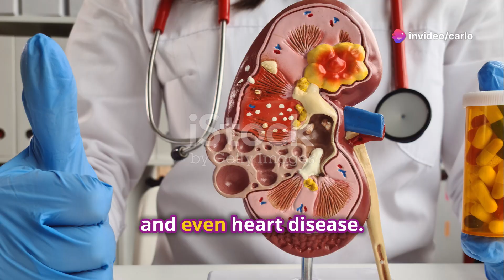Does drinking soda cause kidney stones?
Learn More About Kidney Stones From Drinking Soda
Did you know, one in three Americans drink soda on a daily basis? This statistic is easy to disregard, but it is important to highlight why kidney stones from drinking soda are such a common health issue in many adults today.
Keep in mind, not all types of soda are equally capable of contributing to kidney stones. Dark cola beverages, artificial fruit punch, and sweet tea are the top drinks that contribute to kidney stones. This is because these beverages contain higher amounts of fructose or phosphoric acid, which are ultimately known to contribute to kidney stones. They also provide zero nutritional value and are not a practical alternative to water.
In general, most of us understand just how unhealthy soda and other sugary drinks are — but we still consume them on a regular basis. Today, soda is said to be a leading cause of diabetes, obesity, heart disease, gout, has negative effects on bone health, and can even contribute to premature death.
Learn why soda and other sugary drinks are bad for your health and what you can drink instead.
What Soda Does to Your Urological Health
The urinary system is especially affected by soda consumption. Kidney stones from drinking soda are fairly common. One study found that participants who drank one soda everyday had a 23 percent higher chance of forming kidney stones.
The main purpose of the urological system is to flush out toxins from the body, a process that is heavily dependent on hydration from water. Unfortunately, soda drinkers generally do not drink enough water. As mentioned earlier, soda is never a viable alternative to water, and is not very effective in hydrating our bodies.
In men, regular soda consumption is known to lower your sperm count. While women who drink at least one soda per day have a harder chance of getting pregnant by up to 25 percent.